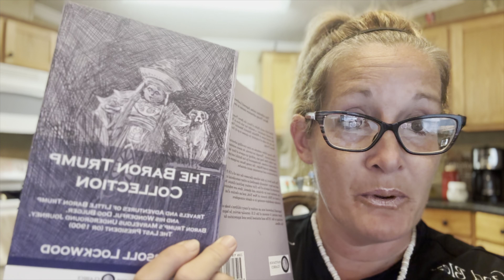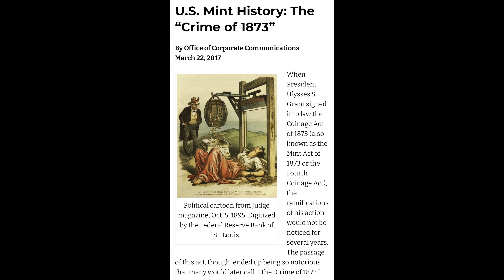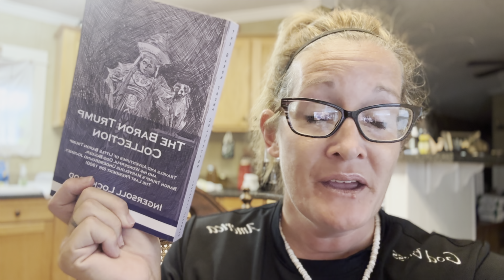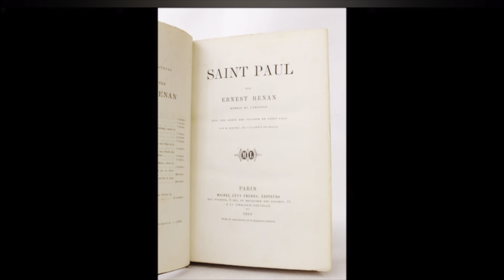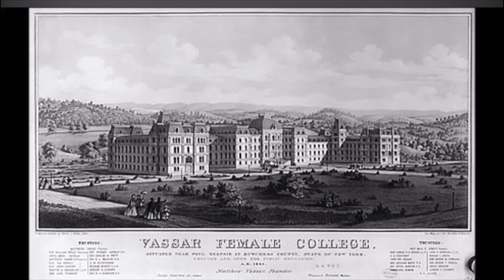1896 BOOK CLAIMS TRUMP TO BE LAST PRESIDENT OF THE REPUBLIC OF AMERICA: The Baron Trump Collection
This collection unites Ingersoll Lockwood's classic Baron Trump adventure stories in one volume.

Filled with exotic flights of fancy, the Baron Trump tales feature the titular character - a wealthy boy who lives in Trump Castle. His actual name is Wilhelm Heinrich Sebastian Von Troomp, but for the sake of simplicity he chooses to go by his title of Baron Trump.

The young fellow embarks on time travelling adventures through human history. Through his travels, he meets societies of people and tribes from long ago, picking up aspects of their language and social customs. Accompanied by his faithful and protective companion hound Bulger, the young Baron navigates a variety of adventures and surmounts many obstacles.

The final book in this volume discusses the rise of a US President and has been variously described as either coincidental or prescient of aspects of the 21st century political climate. Set in an America torn by division and dissent, there are references to a hotel on Fifth Avenue in New York, and an election of an outsider candidate ensuing in a chaotic atmosphere.

Ingersoll Lockwood was an author of many children's books and short stories. A veteran of the U.S. consular service, he began writing in the 1870s and attained fame and appreciation for his efforts.

Ingersoll Lockwood (August 2, 1841 - September 30, 1918) was an American lawyer and writer. He wrote children's novels, including the Baron Trump novels (1889/93), as well as the dystopian novel, 1900: or; The Last
President, a play, and several non-fiction works. He wrote some of his non-fiction under the pseudonym Irwin Longman.

TAYLOR SWIFT & THE UMBRELLA OF MK-ULTRA and Hollywood mind control